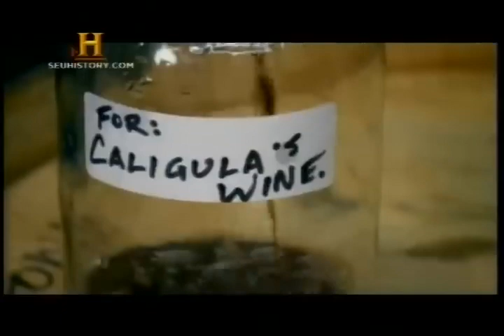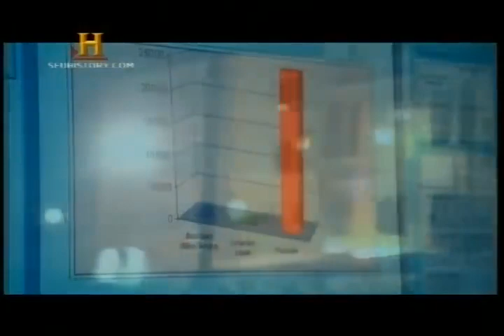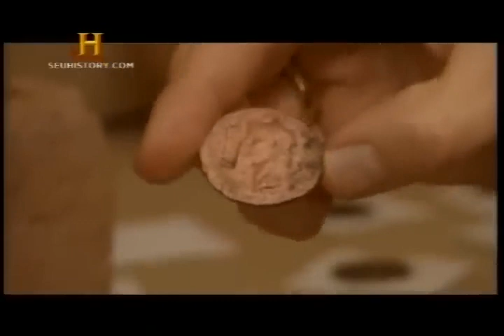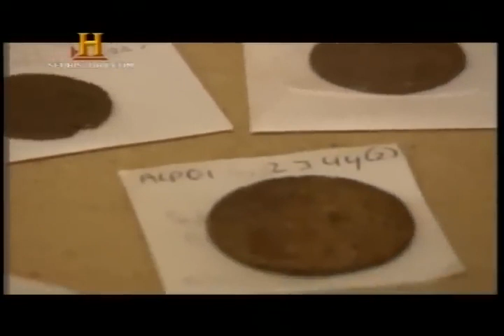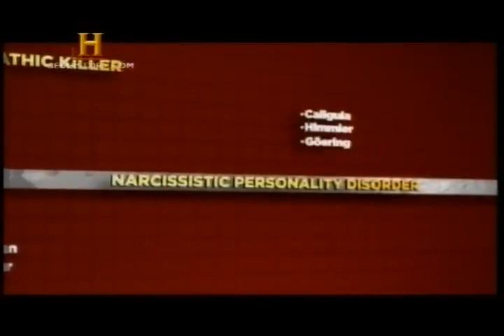Ícones do Mau Comportamento: Calígula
Ícones do Mau Comportamento
Temporada 1 Episódio 1 - Calígula
Documentário revela a história do imperador romano Calígula, um homem insensato, que tinha a reputação de ser sádico e depravado.

👍 Se você gostou do vídeo, não esqueça de deixar o seu like! Isso nos ajuda a entender o que você mais curte e também a alcançar mais pessoas com nossos vídeos.

Quanto mais pessoas conhecerem o nosso conteúdo, melhor será a comunidade que construímos juntos.

✨ Obrigado por fazer parte desta jornada! Sua participação é fundamental para continuarmos crescendo e oferecendo cada vez mais conteúdo de qualidade.